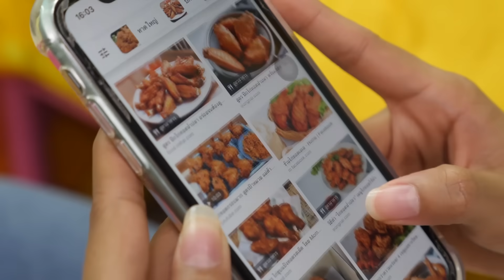หนังสั้น | ขายน่องไก่ทอด ผงเขย่าแซ่บจี๊ด สู้ชีวิต | Selling fried chicken drumsticks, shaking